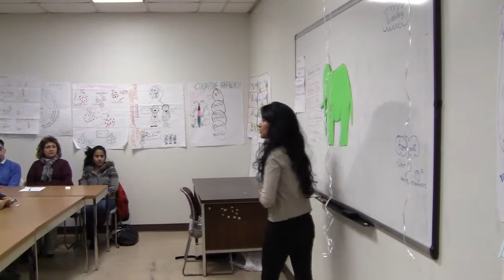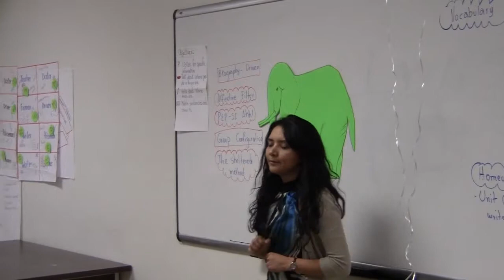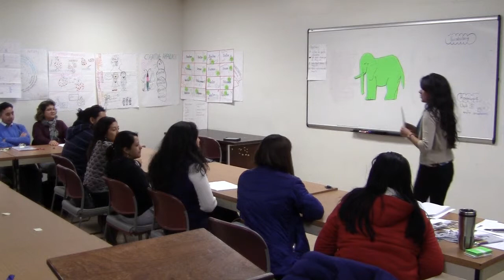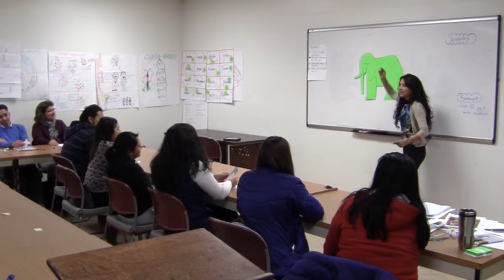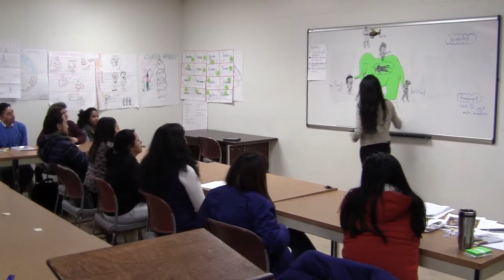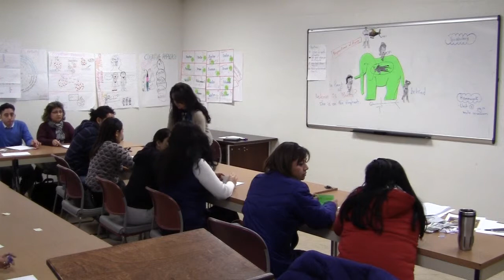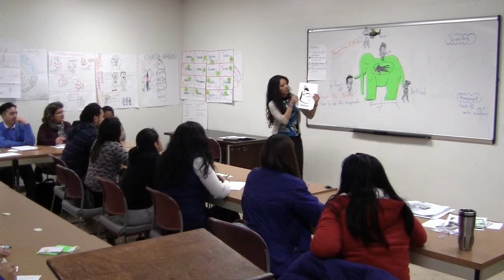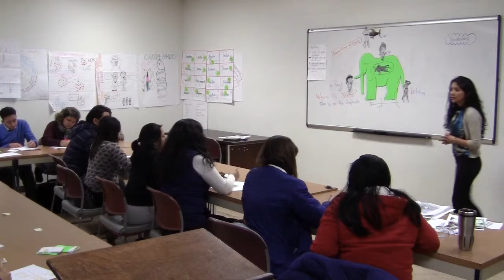Gina Pruna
Gina Pruna - Go Teacher Program - Valparaiso University - Cohort 4 - Final Presentation - 12/2013

Lesson Plan:
file:///C:/Users/eprough/Desktop/Cohort%204%20Videos/Gina%20Pruna%20Lesson%20Plan.htm